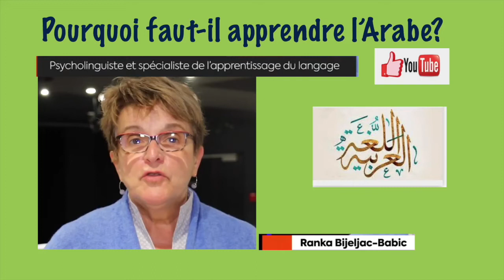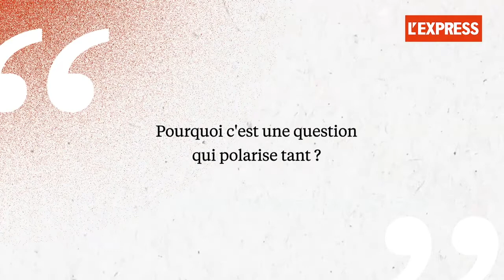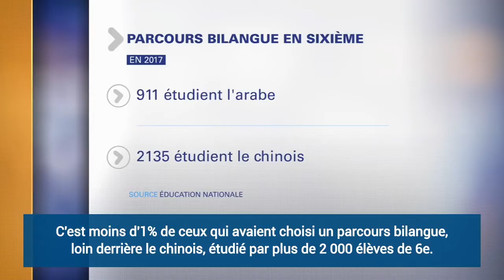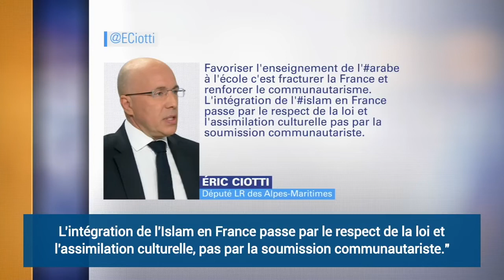Prestige de la langue Arabe en France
Durant le 1er Quinquennat du Président Macron,  Les critiques se poursuivent après les propos du Ministre de l'Éducation Nationale Jean-Michel Blanquer qui a expliqué sur RMC et BFMTV de vouloir "Donner du prestige à la langue arabe".
un peu d'histoire :  En 2017, 911 élèves de 6ème  ont choisi une classe bilingue anglais-arabe.
 Pour L'institut Montaigne, il  estime que près de 80 000 personnes apprennent l'arabe dans des écoles coraniques ou dans les mosquées. "C'est une langue qui mérite (...) d'être enseignée" estime Jack Lang, président de l'Institut du monde arabe. Marine Le Pen (RN) et Eric Ciotti (LR) ne l'entendent pas de la même oreille.
je vous invite a bien regarder la video du début à la fin et vous allez entendre l'avis cette fois ci de la Psycholinguiste, elle répond pourquoi faut il apprendre la Langue arabe ?